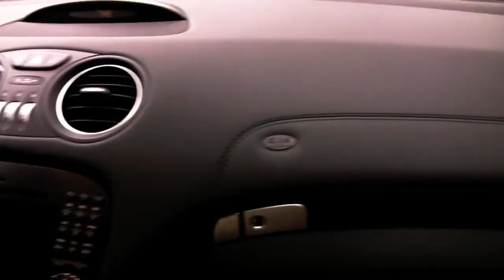2009 Mercedes-Benz SL600 Start, Revs, Roof Action, and Details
This beautiful 2009 Mercedes-Benz SL600 finished in black over a black interior is offered by Exotic Motors Midwest. It has 14,259 miles and is in great condition.

Ebay Listing - to be added soon.